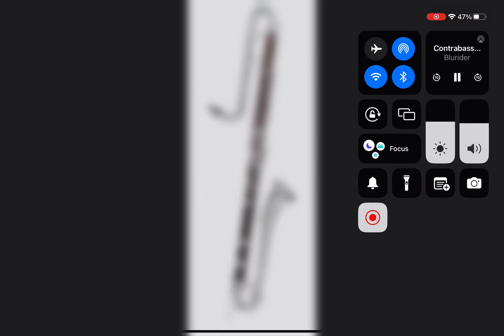Contrabass, clarinet sound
Sound of a contrabass clarinet that is a huge instrument